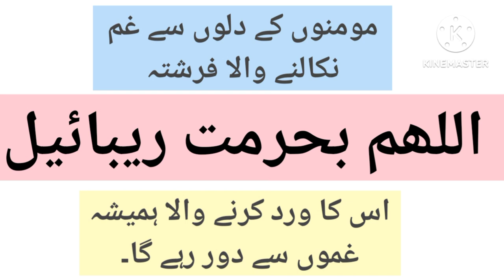allahumma bi hurmati ribail | Ubqari